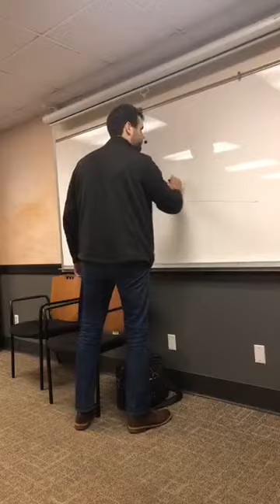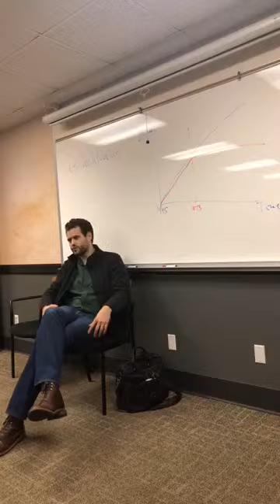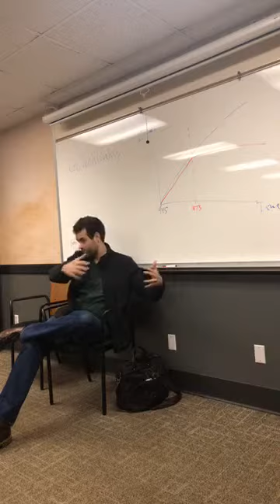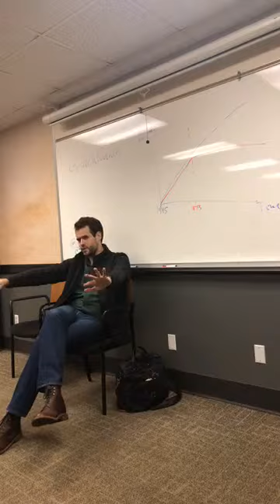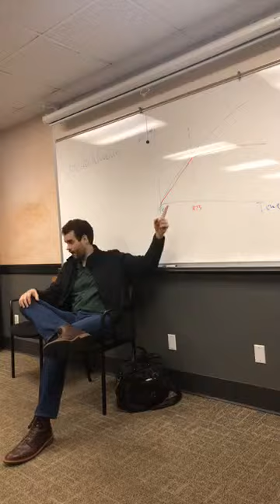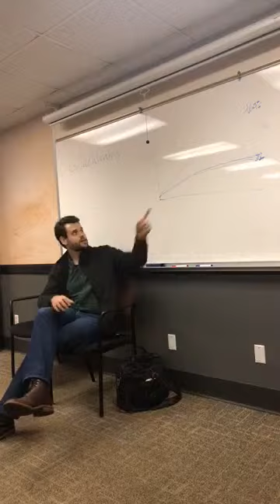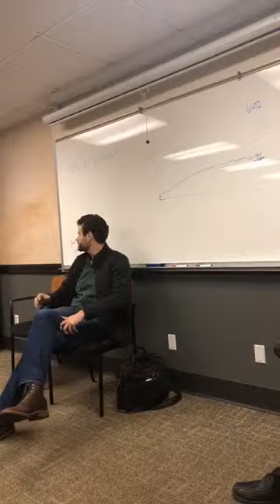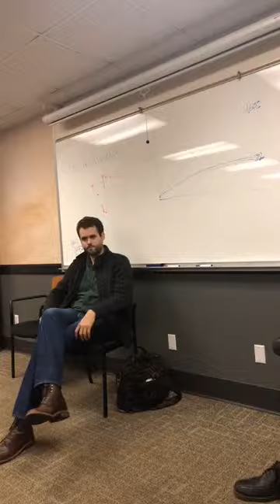Zach Wahls Forum - 10/5/2018